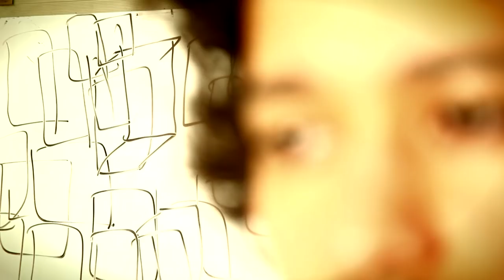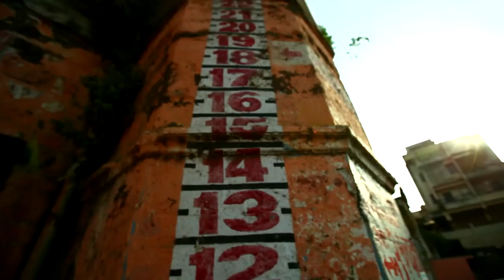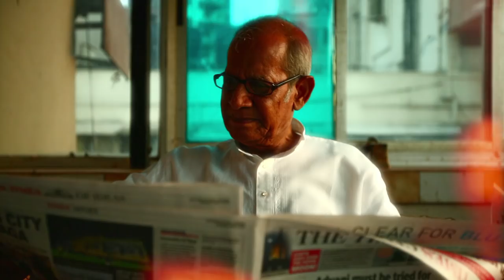INDIAN OCEAN - Bula Raha Hai [OFFICIAL MUSIC VIDEO] Feat. Rajat Barmecha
Video depicts the journey of a boy in search of self. During his journey he experiences the circle of life.
Directed and Produced by: Arati Kadav
Associate Director: Zain Matcheswalla
Cinematographer: Vidyut Singh Jaswal
Editor: Nitin Baid
Chief AD: Ashish Ranglani
Additional Camera for Band Shots: Gagandeep Singh
Special Thanks: Chetan Vohra, Zenish Mehta, Rajashri Deshpande, Maanavi Bedi, Dr. Yusuf Matcheswalla, Dr. Meena Kadav, Saurabh Srivastava, Gagandeep Singh, Krishna Chaitanya Gade
Additional Cast: Swagat Patro , Baldev Trehan, Rajashri Deshpande, Maanavi Bedi , Juno